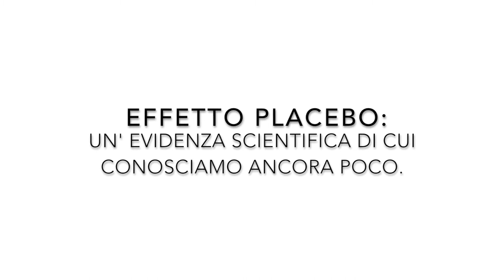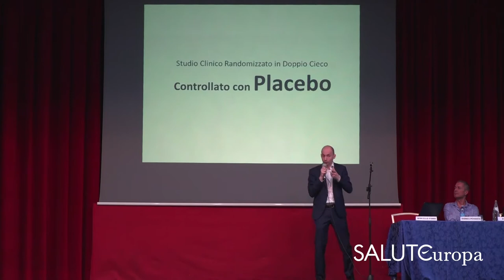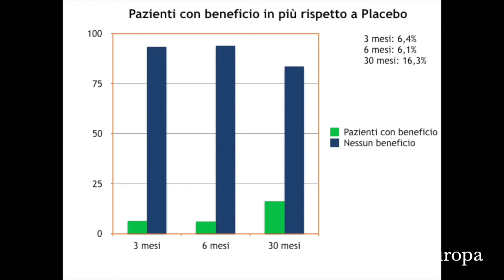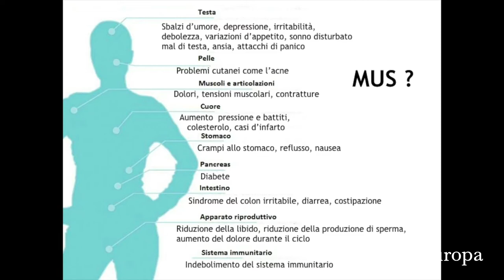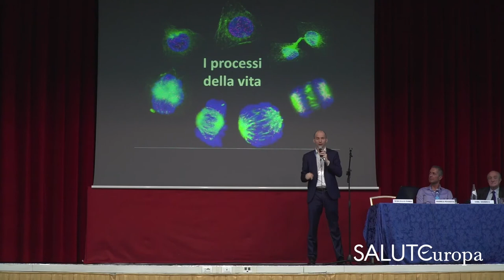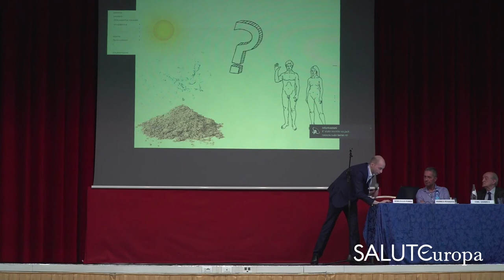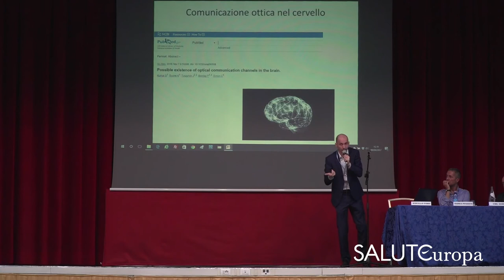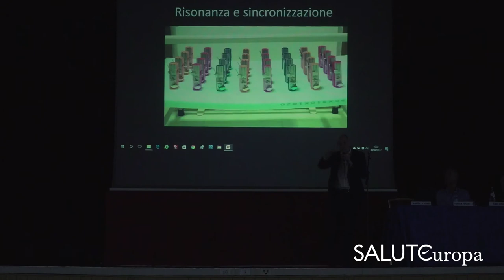Effetto Placebo: un'evidenza scientifica di cui conosciamo ancora poco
L'Effetto Placebo è uno dei fenomeni più noti ed indirettamente studiati dalla scienza. Ancora poco però è stato fatto per cercare di capire meglio i meccanismi fisiologici che stanno alla base di questo fenomeno. E sopratutto poco è stato fatto per rispondere alla domanda: "è possibile potenziare l'effetto placebo?"

Recenti ricerche scientifiche sembrano dimostrare addirittura che, anche se i pazienti sanno di prendere il placebo, questo può dare effetti positivi.

Il dott. Andrea Pensotti, direttore dell'Interdisciplinary Life Science Institute in questo intervento divulgativo ci accompagna in un breve viaggio alla ricerca di possibili meccanismi alla base dell'effetto placebo e lancia una serie di "provocazioni" e stimoli con l'obiettivo di promuovere un maggior approfondimento di questo fenomeno da parte della ricerca.